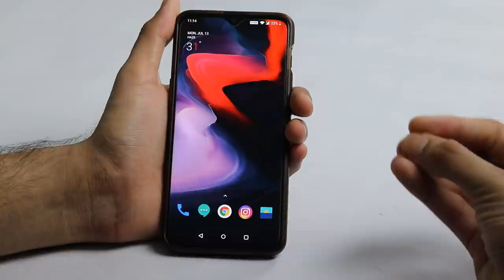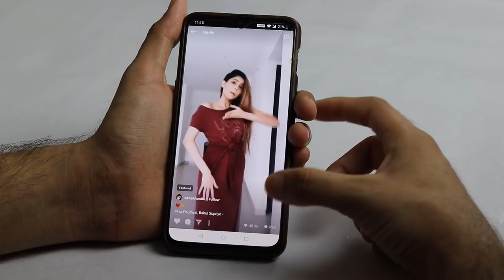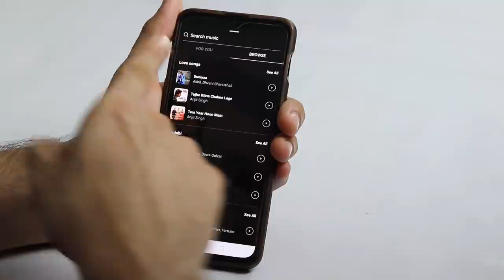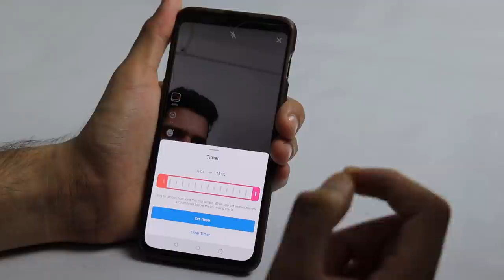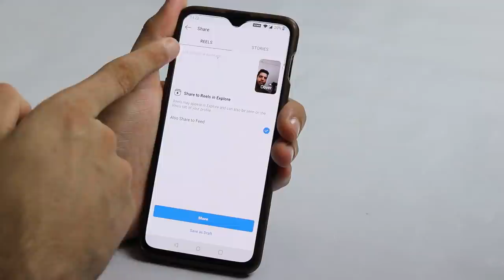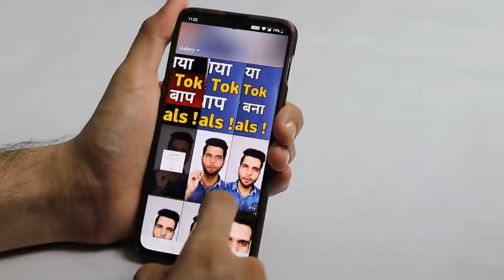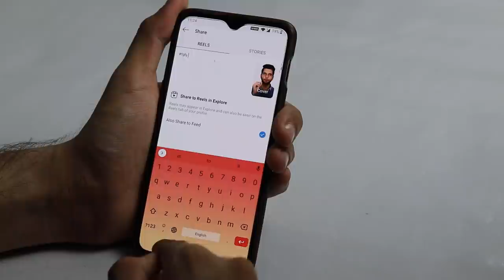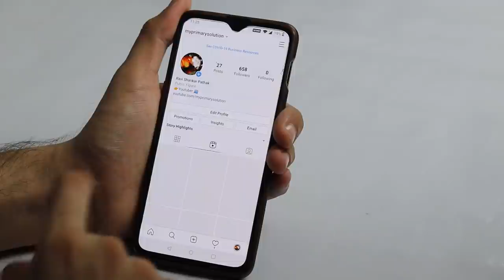How To Use Instagram Reels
Namaste Dosto! Aaj hum baat karenge Instagram Reels kaise use kare (How To Use Instagram Reels). Main apko bataunga ki aap Instagram Reels mein tiktok jaisi video kaise bana sakte hain.

Topics Covered in this Video :
instagram reels how to use
Instagram Reels Update In India

About : My Primary Solution is a YouTube Channel, where you will find technological videos like Tech Gadgets Reviews Unboxing, Application Review, Telecom updates, Mobile tips tricks, Tech Explain, Online Earning, internet, Computer, How to tutorials. All About Tech  in Hindi, New Video is Posted Everyday.